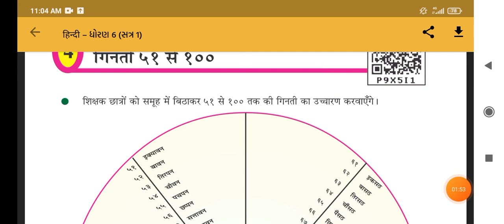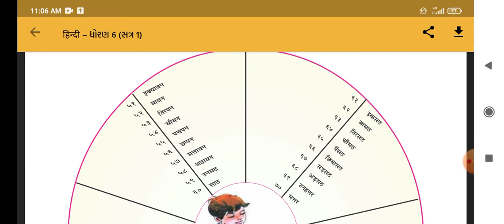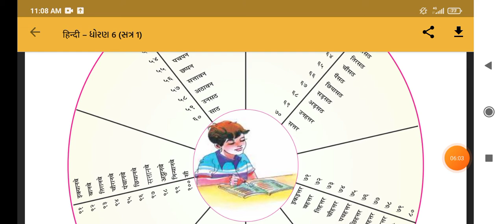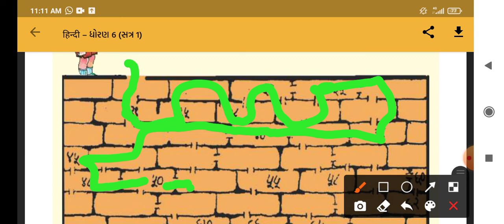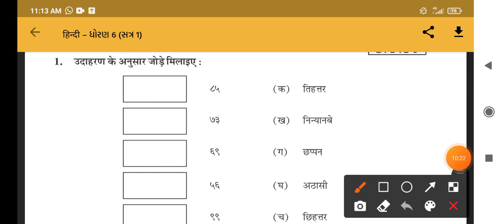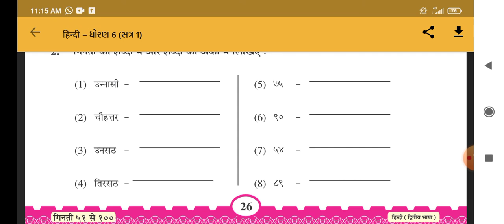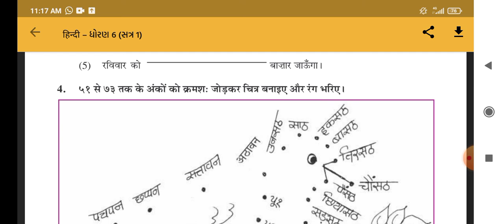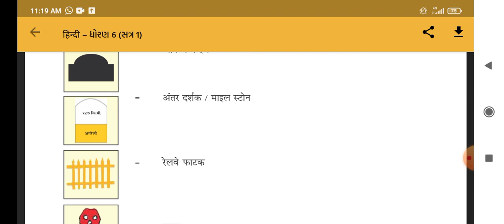ધોરણ :6 વિષય :હિન્દી પાઠ :4 ગિનતી 51થી 100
13/7/2021. હોમવર્ક : સ્વાધ્યાય લખવો.